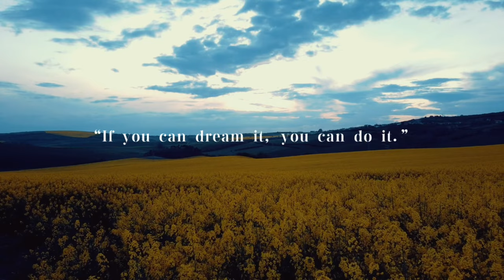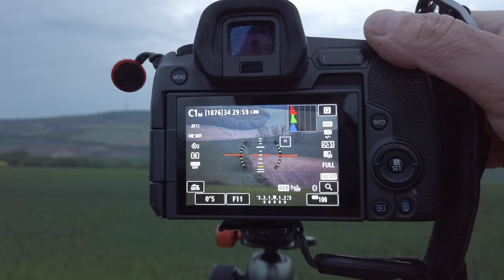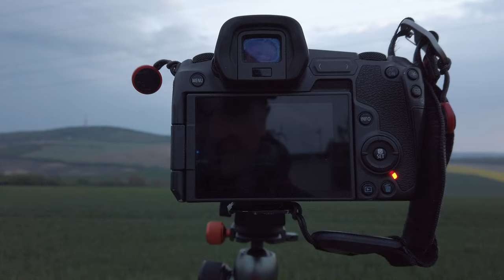Morawy raj fotografii krajobrazu, wstęp tylko z długim obiektywem.:)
Mała relacja z wyjazdu fotograficznego na Morawy.
Morawy do marzenie każdego fotografa krajobrazu, tym razem to był mój pierwszy raz, a już myślę żeby tam wrócić, krajobraz zachwyca przestrzenią, kolorami, fakturą, poziomem abstrakcji wizualnych nie spotykanych nigdzie na świecie. Narracja jaką można tam zbudować nie ma znanych mi odnośników wizualnych do innych miejsc.
Tym razem do plecaka włożyłem tylko dwa  teleobiektywy w różnych systemach Canon i Olympus, Mój zachwyt wzbudził system Olympusa z obiektywem 100-400 mm, lekki zwinny i zawsze pod ręką, pozostanie w podróżach w mojej torbie:)

Często muzykę piszę sobie sam :)